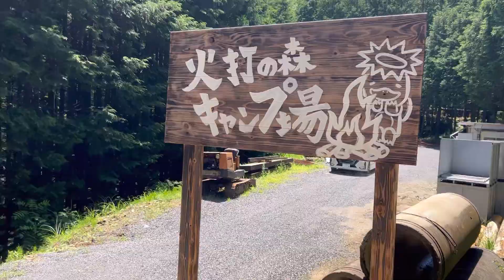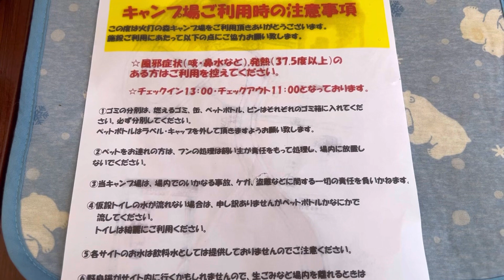『火打の森キャンプ場』瓦チップサイトで犬連れ夫婦夏キャンプ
@chibikurocamp です
2022年23泊目目は岐阜県下呂市にある瓦チップサイトで人気のキャンプ場にきました
林間で川もあり静かなキャンプ場です
テント　コールマンタフスクリーン 2ルームmdx